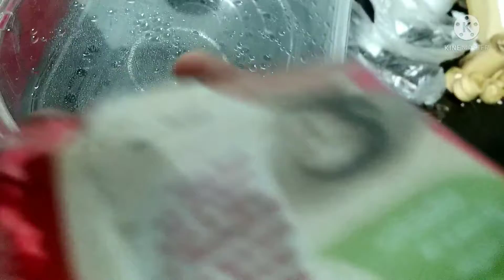Nagparegister na kami para sa vaccine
kailangan na kaming magpavaccine Kasi food handler kami, kailangan Namin Ng protection para sa aming business